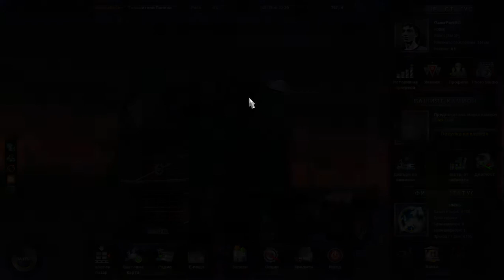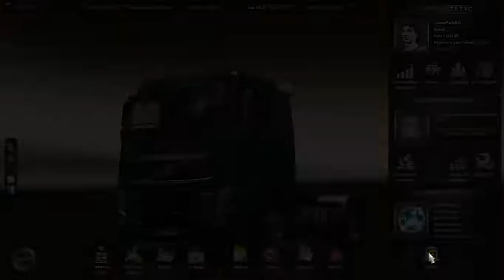Euro Truck Simulator 2 EP.2